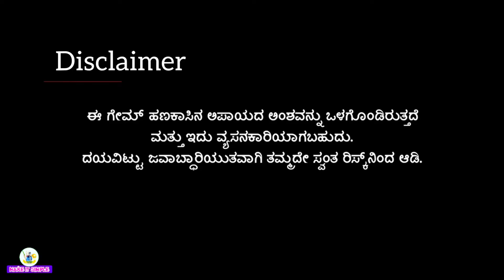Andar Bahar Game New Tricks Kannada | How To Play Andar Bahar Game in TeenPatti Master Application